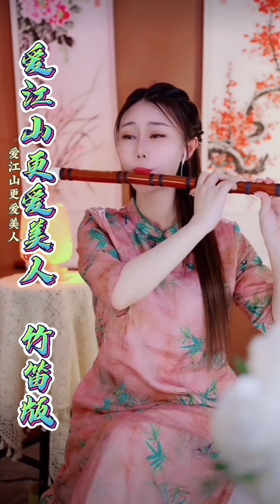什么样的美人能让你放弃江山？一首笛子版《爱江山更爱美人》送给大家！祝愿您早日遇见您的美人！relaxingmusic 笛子 希望朋友们喜欢！感谢支持😄😄